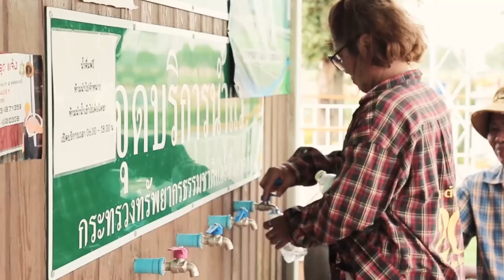VTR "เกษียณ...เปี่ยมสุข" ปี 2567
นายกุศล โชติรัตน์ รองปลัดกระทรวงทรัพยากรธรรมชาติและสิ่งแวดล้อม